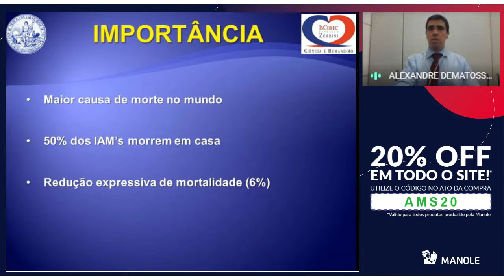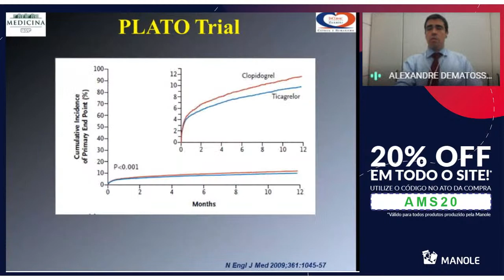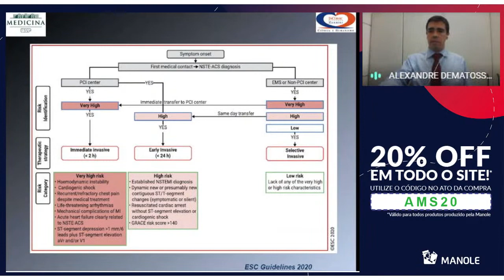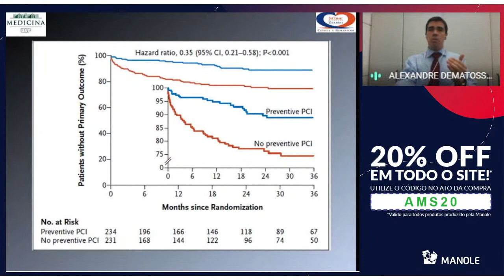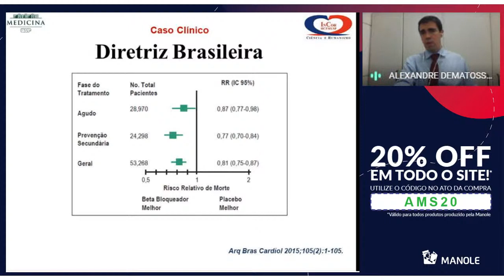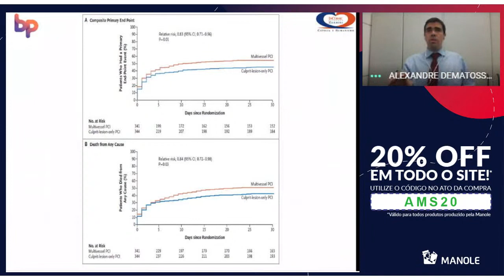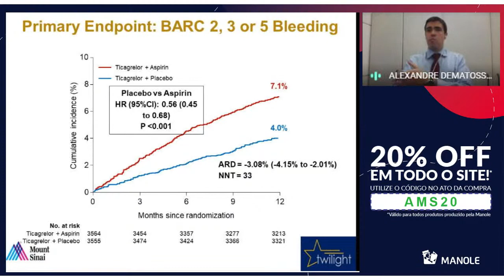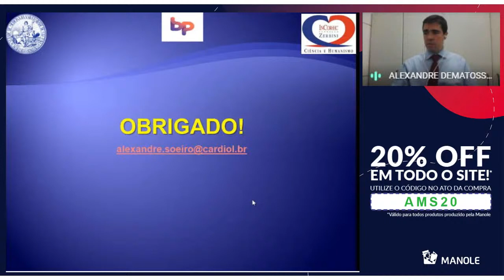Novidades no manejo das síndromes coronarianas agudas – o que devo saber?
Dr. Alexandre de Matos Soeiro